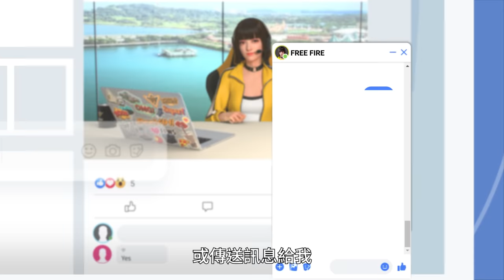【FFWS】🏆 2022 世界賽｜任何疑問請找凱莉小姐 ⁉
透過 FB 粉絲團私訊與凱莉展開一場刺激的對話！
還不知道如何使用的話馬上點開影片，凱莉教學中
這幾天陸續有收到生存者的小煩惱～
凱莉小姐也將持續在這邊回答 FFWS 相關問題
注意❗ 是世界賽，如有感情問題我一率建議...(欸不是
👉 事不宜遲，我現在就要看到凱莉視窗爆掉的樣子！
📢 這支影片可以聽到凱莉說中文，好特別阿～